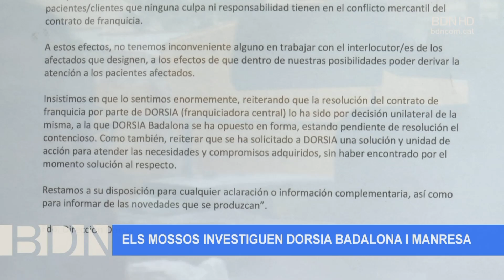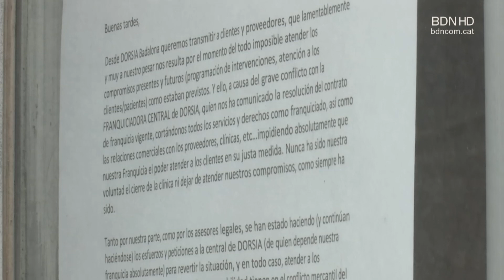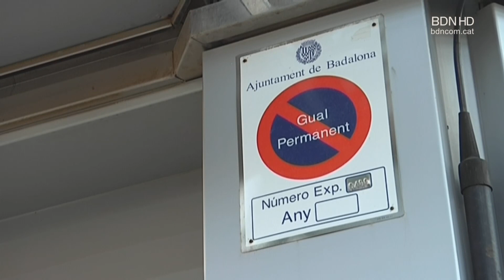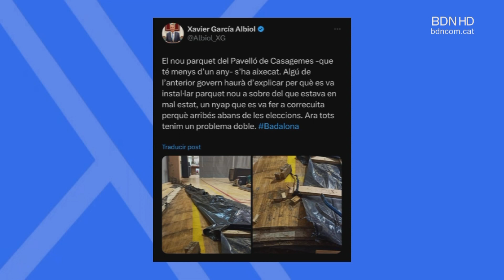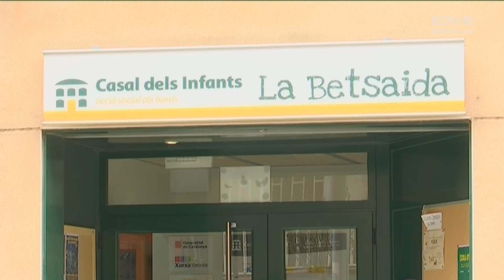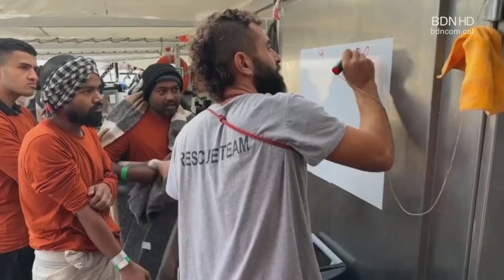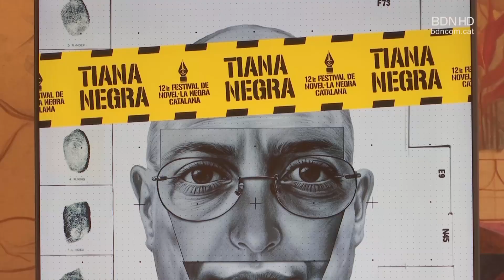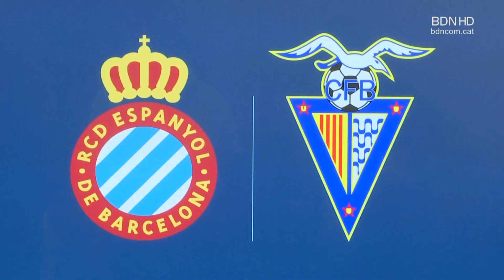BDN Notícies Vespre 11 de gener del 2024